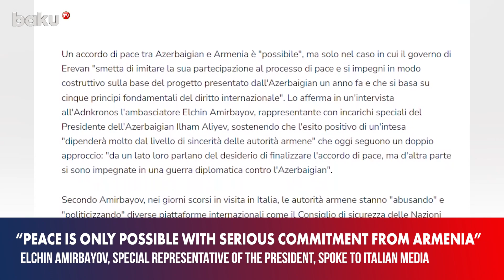Elchin Amirbayov spoke to the Italian "Adnkronos" news agency